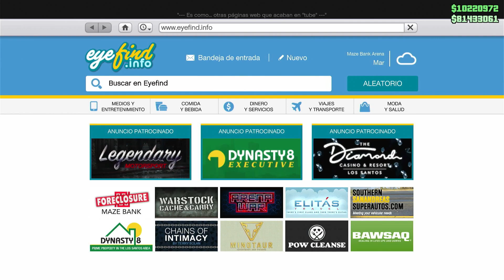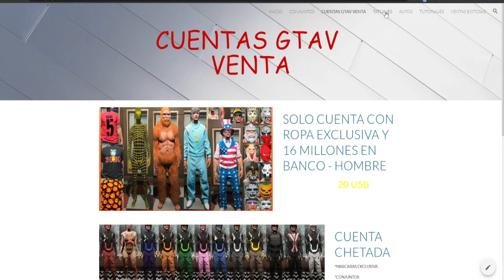COMO PASAR O MODEAR AVENGER A AMIGOS | MUY FACIL | GTA V ONLINE | PS4/PS5 |XBOX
💰 DONACIONES 💰